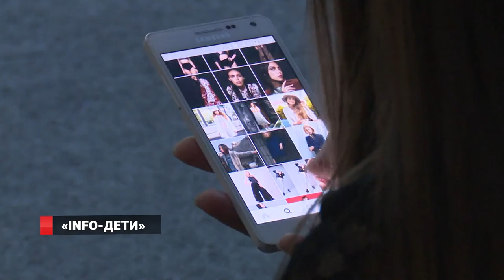370 «info-детей» приехали на «Медиапарад»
"Медиапарад" стартовал во Владивостоке. 370 "info-детей" становятся юными журналистами в ВДЦ "Океан"